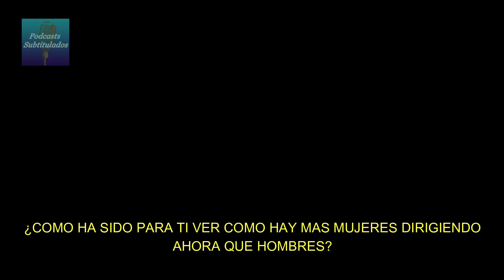AIDRA FOX HABLA SOBRE SI PREFIERE ¿HOMBRES O MUJERES? | PODCAST SUBTITULADO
Este canal fue creado con el fin de proporcionar podcasts subtitulados, videos subtitulados en diferentes idiomas en especial video de personas famosas en inglés.